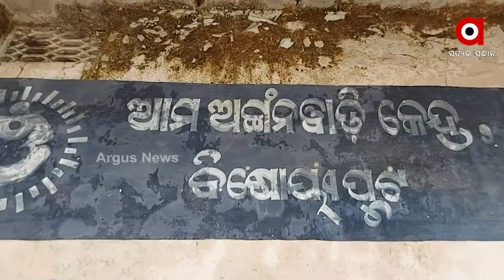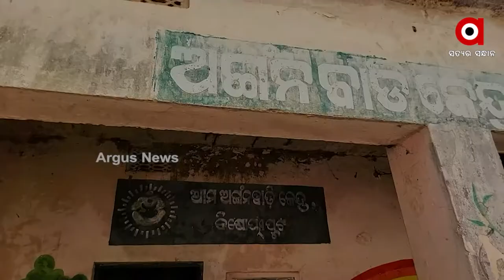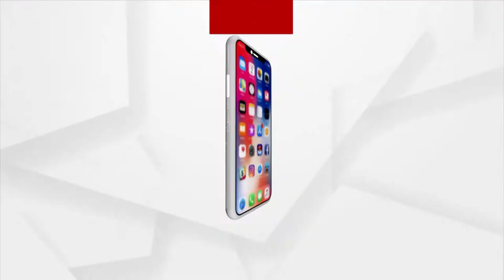Koraput: Future of children is bleak in remote villages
Every year, Odisha government has a number of plans in place in remote and inaccessible areas, emphasizing the importance of education and health. But even today, in tribal-dominated districts like Koraput, all government schemes have failed. As a result, the future of children in many remote villages in Koraput district is bleak.